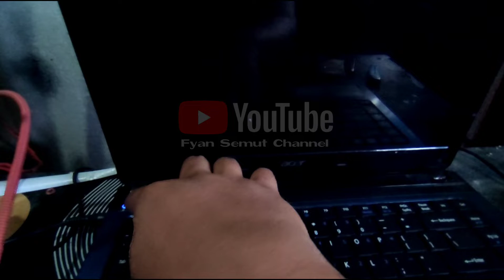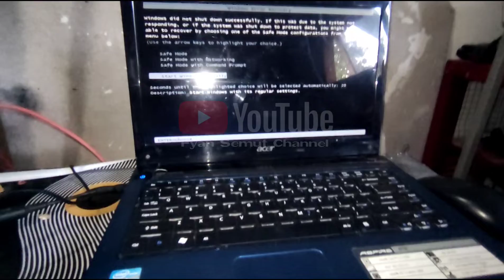Leptop layar blank tapi mesin hidup